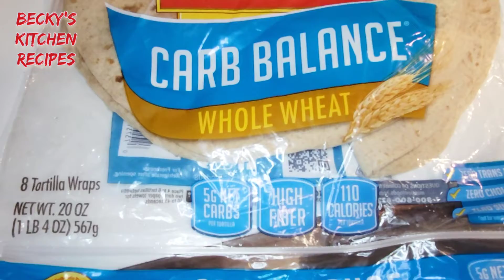Step by Step egg burrito wrap/ breakfast burrito